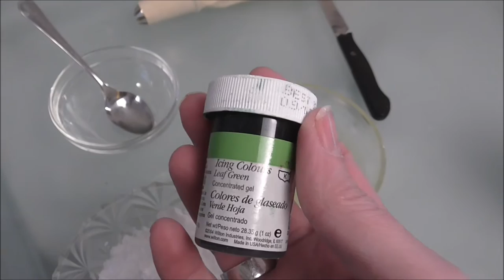Resteverwertung Tannenbäumchen aus Eiweiß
andersbacken_de

Meine verwendeten Geräte:

★ Wilton Lebensmittelfarbe grün

★ Bosch Küchenmaschine

★ Kamera: Panasonic HC-V210

★ Kamera: Nikon 750D

★ Objektiv: Nikon AF-S 50mm 1.8

★ Faltreflektoren: Neewer

Die verlinkten Artikel sind dabei immer Produkte, die auch ich mir gekauft habe und mit denen ich zufrieden bin. Trotzdem ist es nur eine Empfehlung für euch und ihr könnt die Sachen auch natürlich woanders kaufen.